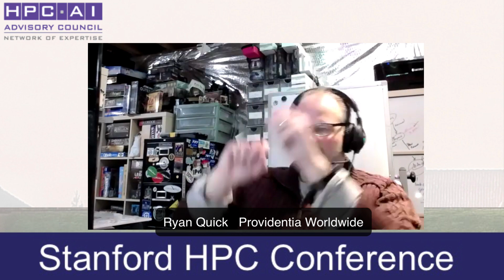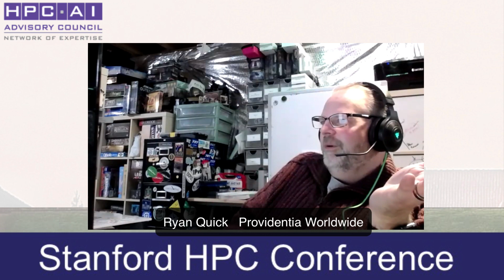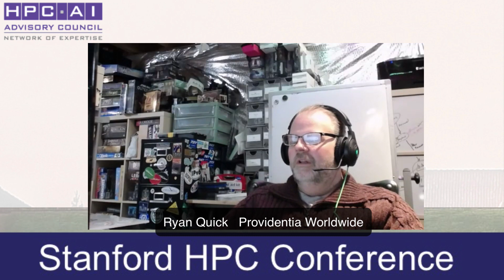Semiconductor EDA Telemetry Neural Networks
In this video from the Stanford HPC Conference, Ryan Quick from Providentia Worldwide describes how DNNs can be used to improve EDA simulation runs.

"Systems Intelligence relies on a variety of methods for providing insight into the core mechanisms for driving automated behavioral changes in self-healing command and control platforms. This talk reports on initial efforts with leveraging Semiconductor Electronic Design Automation (EDA) telemetry data from cross-domain sources including power, network, storage, nodes, and applications in neural networks as a driving method for insight into SI automation systems."